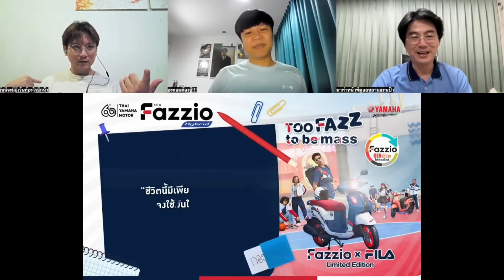[Auto Sub] Fanboys Reaction I เขียนรักด้วยยางลบ My Love Mix-Up! EP.11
มาละจ้า ดาดฟ้า ดาดใจ ใครล็อคประตูดาดฟ้า มารับรางวัลค่า ไปดู Reaction MyLoveMixUpTHep11 กับพวกเรากันจ้า